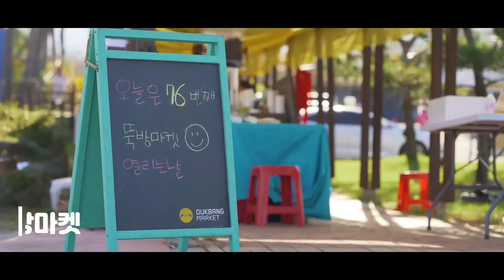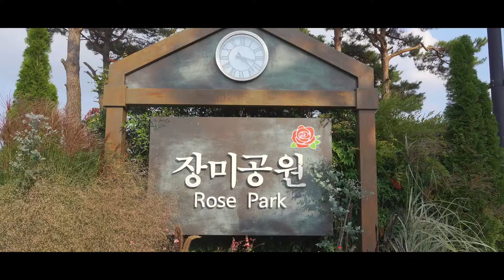방송정보국제교육원_곡성군 UCC 영상공모전_이정호